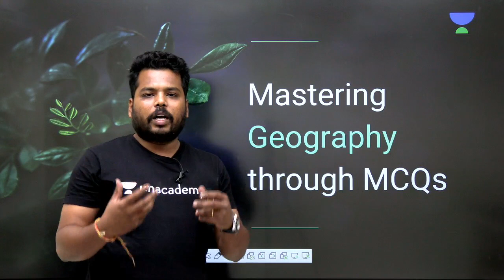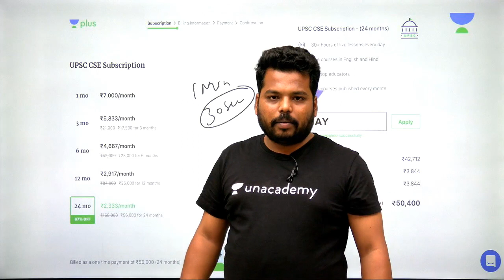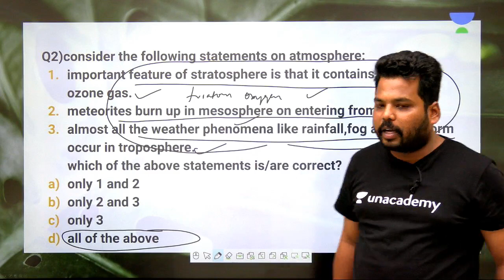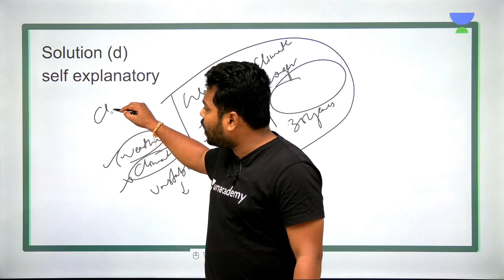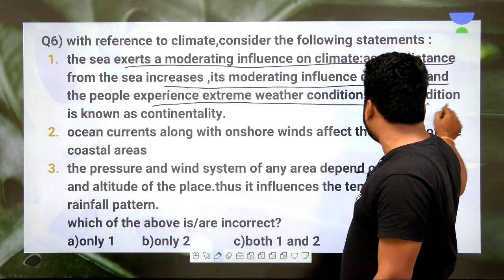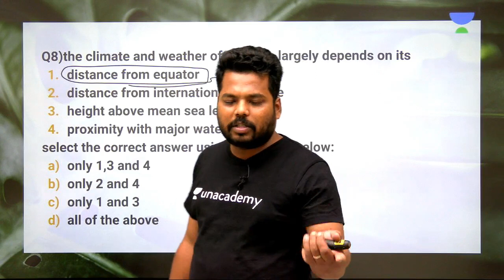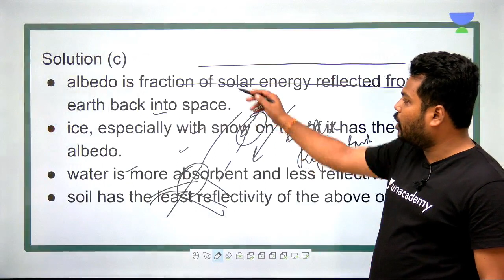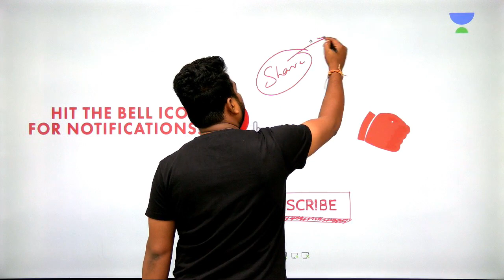L17: Mastering Geography Through MCQ's Part 17 | UPSC CSE/IAS 2020 | Vijay Kumar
Vijay Kumar and more top educators are teaching live on Unacademy Plus.

This lesson starts with a discussion on Learning Geography Through MCQ's Part 17 by Vijay Kumar. It is very important for the UPSC CSE/IAS 2020 preparation.

Unacademy Plus Subscription Benefits:

1. Learn from your favourite teacher
2. Dedicated DOUBT sessions
3. One Subscription, Unlimited Access
4. Real time interaction with Teachers
5. You can ask doubts in live class
6. Limited students
7. Download the videos & watch offline